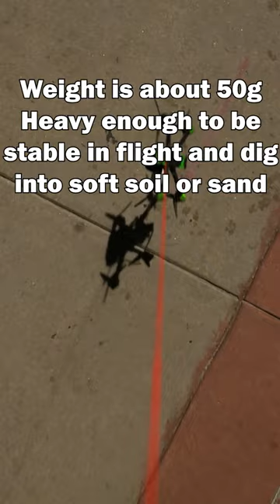Drone retrieval hook prototype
A prototype idea I had late one night and threw it together. Obviously needs some testing and possible improvements but it performs much better than the "drone claw" and comes in about 1/3rd the weight at 50g.